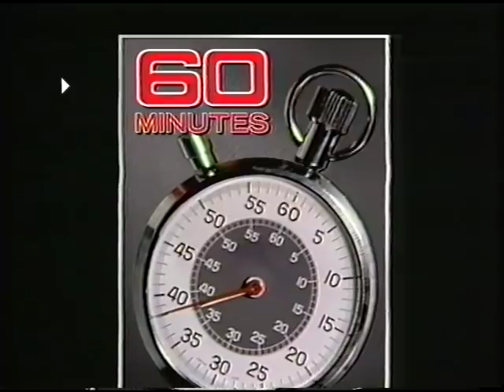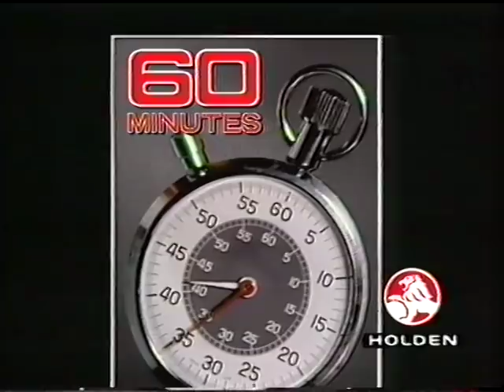Sisters of Silence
A documentary which was on 60 Minutes back in 1996. The life of the enclosed Carmelite nuns.